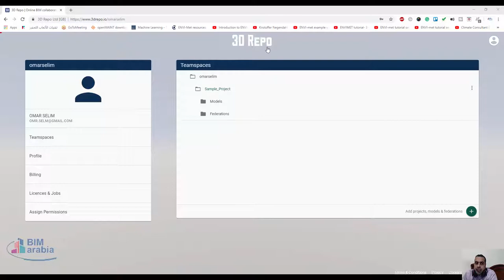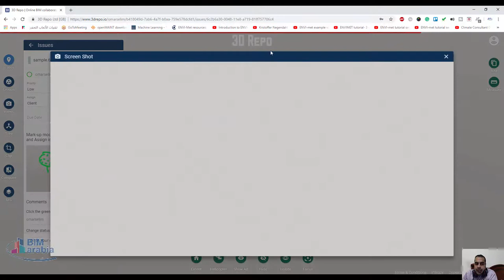3drepo io منصة للتعاون بين فرق البيم